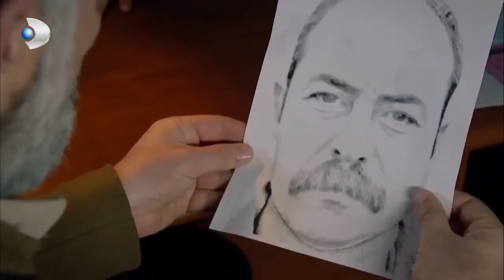Memo, Zorba Değil Kanka Oluyor! - İkizler Memo-Can Özel Klip